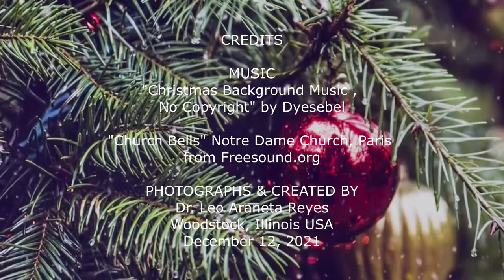Christmas Card 2021 by Dr. Leo Araneta Reyes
CREDITS

MUSIC
"Christmas Background Music ,
No Copyright" by Dyesebel

"Church Bells" Notre Dame Church, Paris
from Freesound.org

PHOTOGRAPHS & CREATED BY
Dr. Leo Araneta Reyes